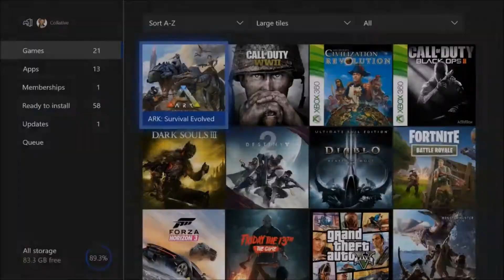The Minigun Broke Fortnite!!